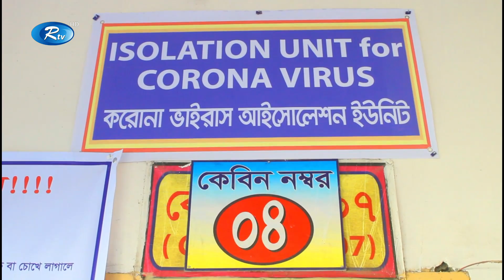মাদারীপুরের শিবচরে মানুষের মাঝে বিরাজ করছে করোনা ভাইরাস আতঙ্ক।